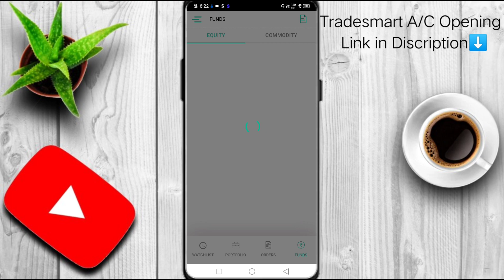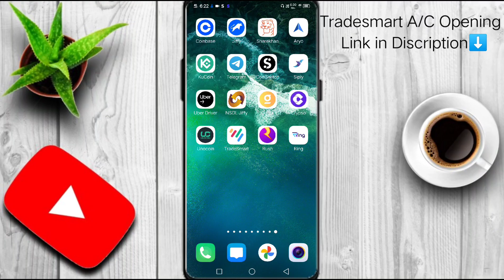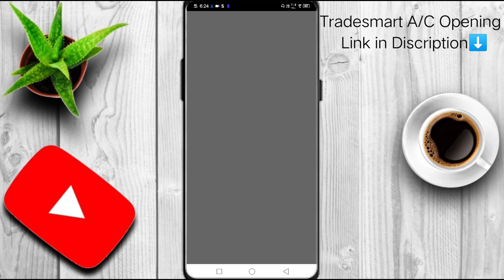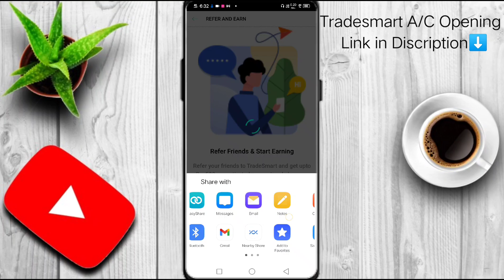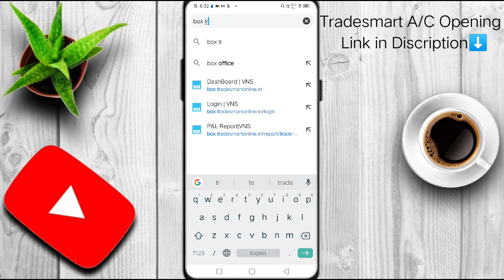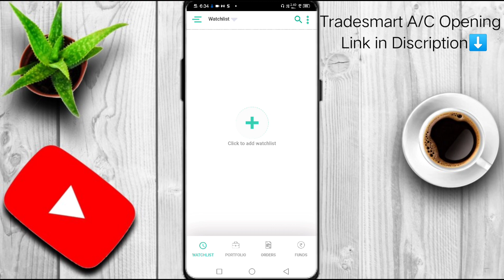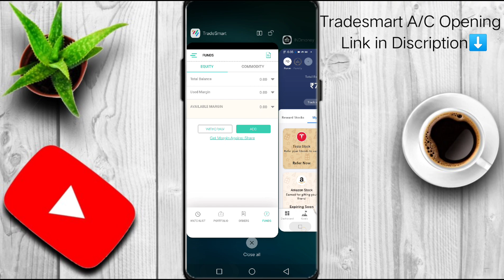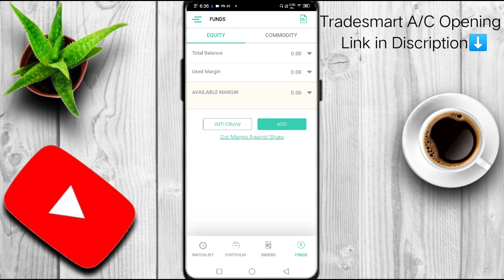Earn Rs500/Refer💥Tradesmart Refer and Earn|July Earning Offer|New Demat Referral Program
⬇️INDmoney Refferal Code⬇️
YGE4D5EPAMZ

Note:-
All images,Picture,Music Show in video belongs to the respected owners.